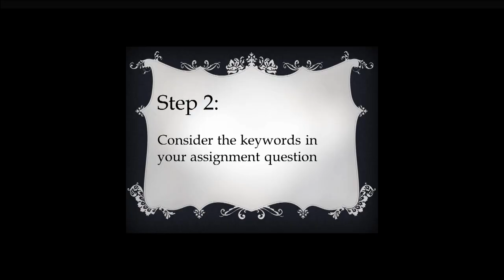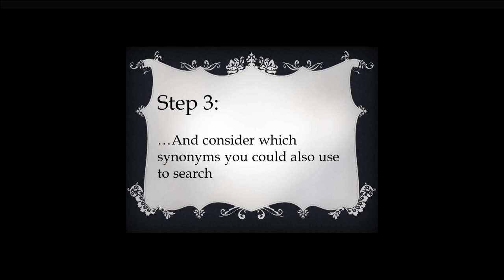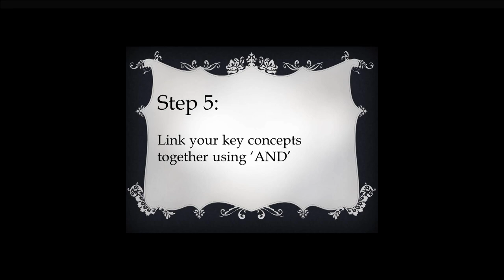Search strategy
Advice on developing a search strategy from an assignment question.